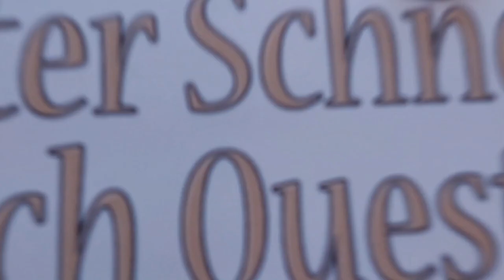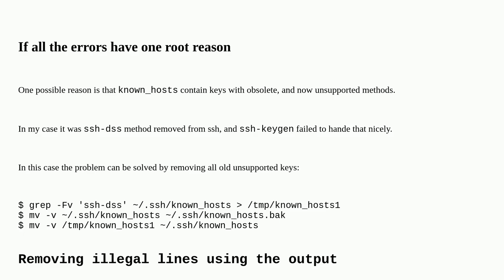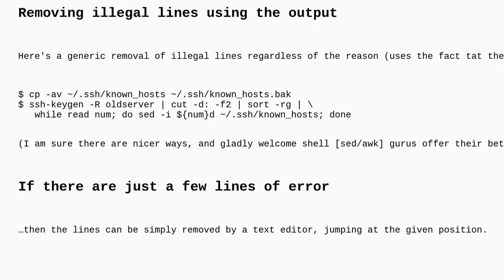Can't remove keys from ssh known_hosts: invalid line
A special thanks goes out to the community

  ssh